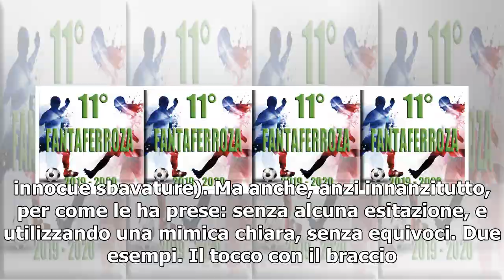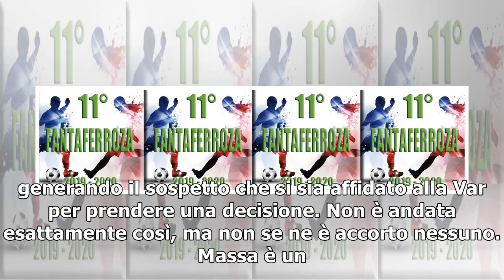Rocchi, show a San Siro: decisioni giuste senza esitare. Una lezione per Massa- juventus notizie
Nel suo ultimo Inter-Juve di campionato, il direttore di gara ha gestito al meglio anche le situazioni più difficili. A Roma l'arbitro nel mirino dei giallorossi non sbaglia ma lo fa con poca chiarezzaNon è sempre vero che la forma è sostanza, ma il modo in cui gli arbitri "comunicano" con i giocatori è un aspetto fondamentale della direzione di gara. Come fischiare, cosa spiegare, quanto tempo impiegarci. Sotto questo aspetto, ieri abbiamo avuto due esempi agli antipodi. Gianluca Rocchi, un arbitro che tra qualche mese il calcio italiano rimpiangerà, ha diretto l’ultimo ...